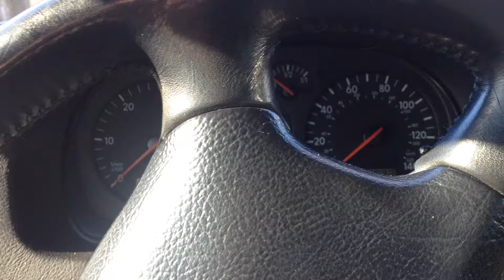Tdi cold start, odpalanie tdi po tuningu